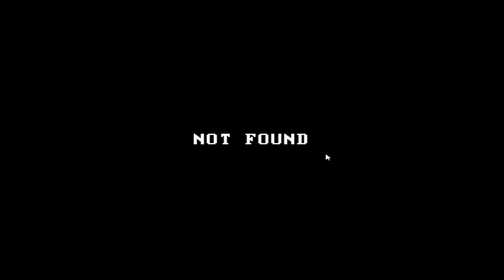Was That There ? | Caught on Camera